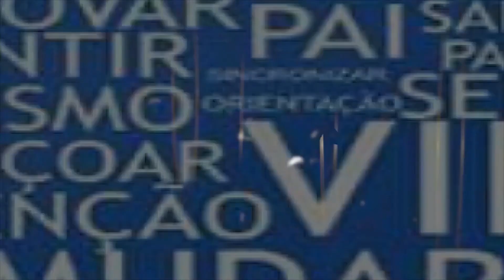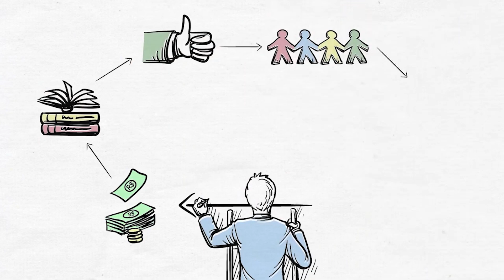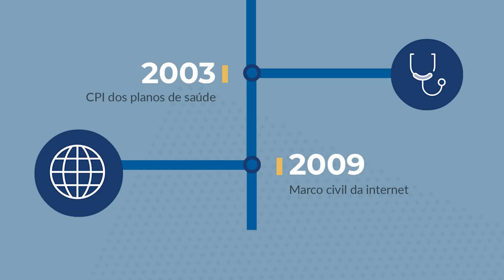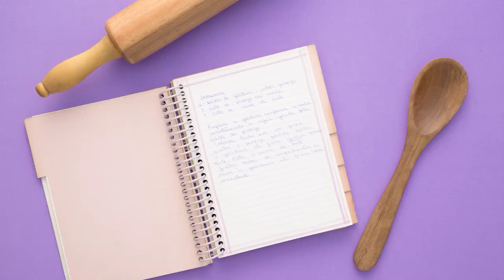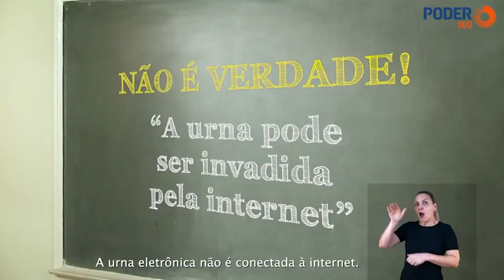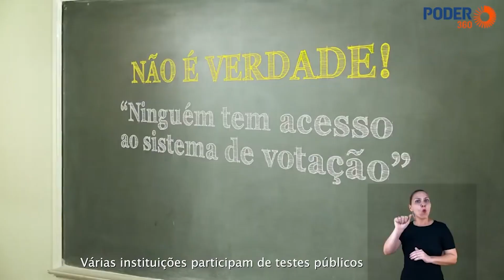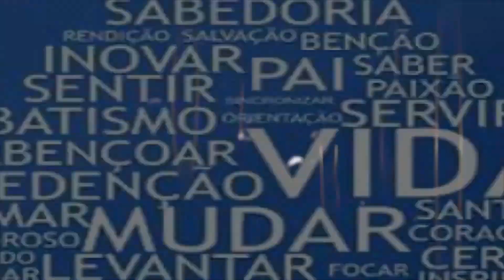Evelyn Araújo | Sintonizados em Cristo | 2022#12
O Sintonizados em Cristo desta semana tem a calmaria da cantora gospel Evelyn Araújo. E, como sempre, temos o acompanhamento musical de Alexssander Veiga.

Assista todos os dias, pelo canal 11 da Net/Claro em Cubatão e pelo nosso
Nossos programas também estão na Rede SDP TV, a TV que todo mundo quer ver! Disponível nas SmartTVs pela Moobi Cloud TV (Canal 21).

Apresentação: Willian Caxambú
Exibido em junho de 2022.